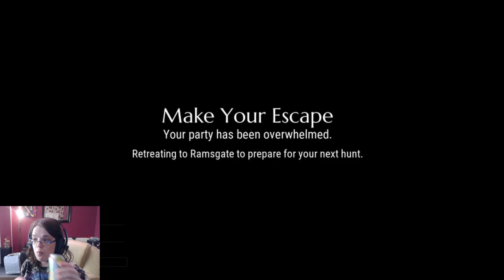Early morning gaming first playthrough xbox one